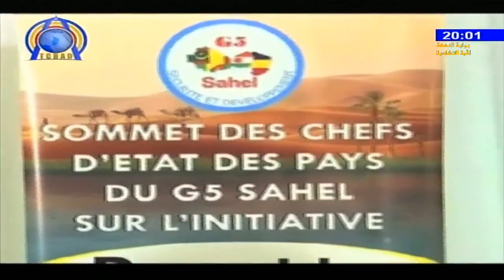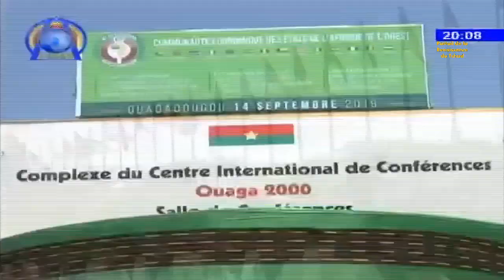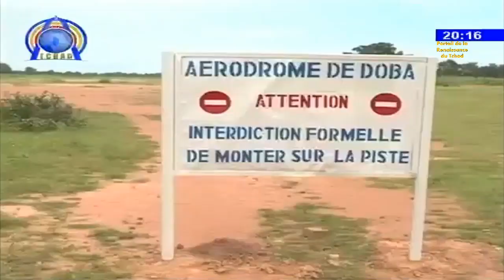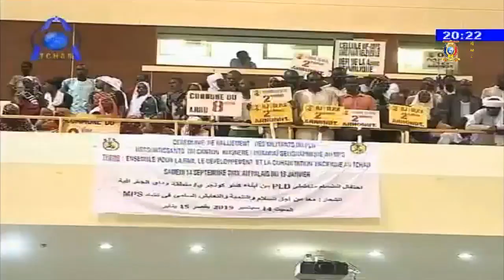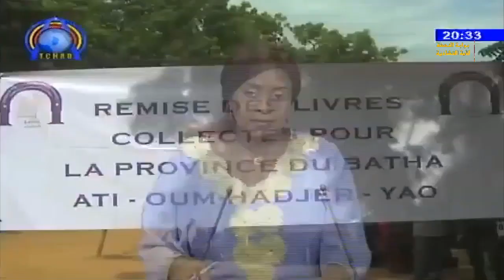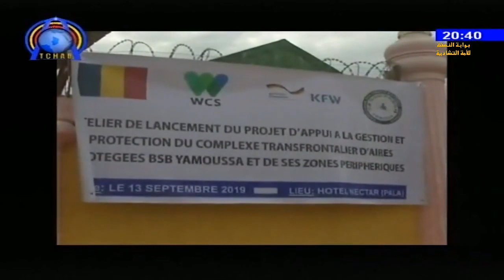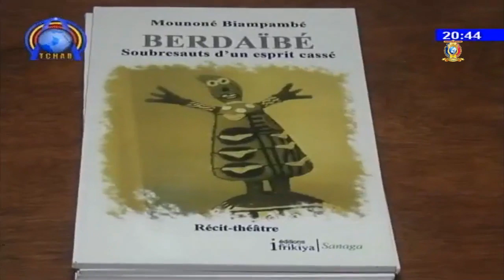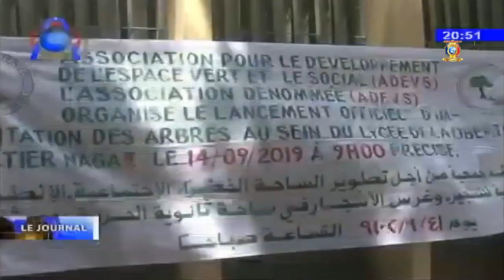LE JOURNAL DU TCHAD SAMEDI 14 SEPTEMBRE 2019 ANGÈLE DJOURDEBBÉ